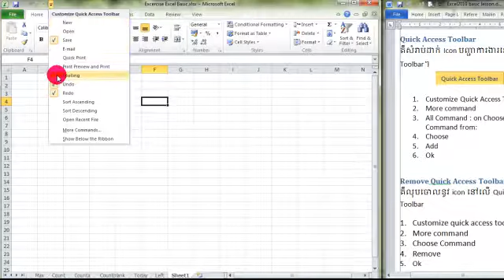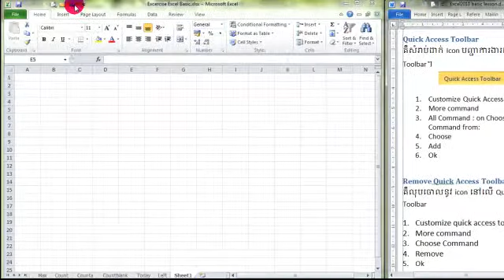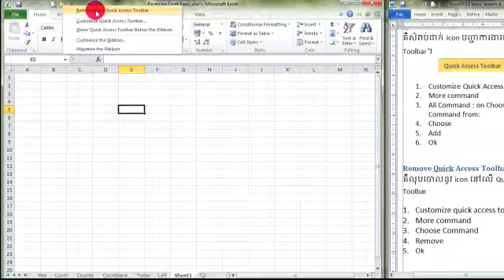07 Quick Access Toolbar